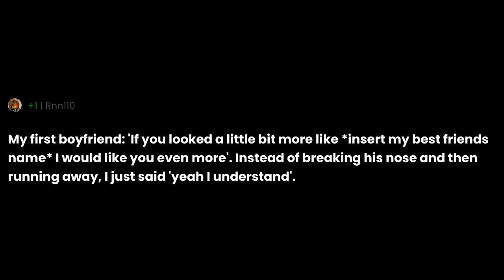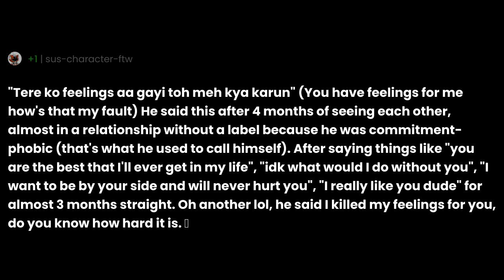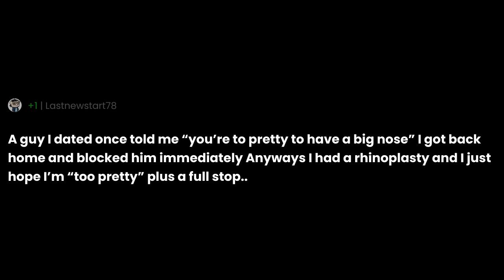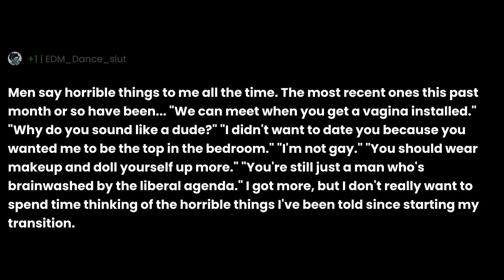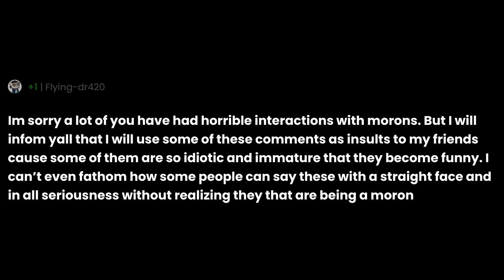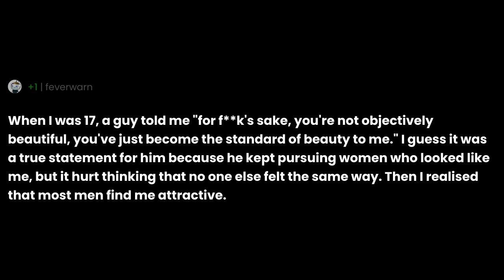What’s the worst thing a guy ever said to you?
"What’s the worst thing a guy ever said to you?" the question you all have been asking for.